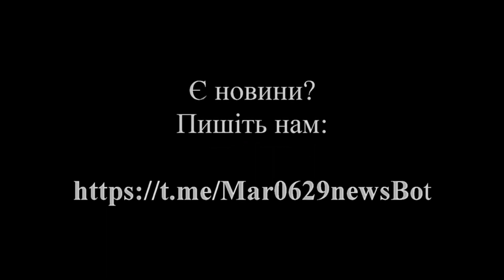Контрнаступ Що загрожує Маріуполю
Останні тижні всі тільки і говорять про контрнаступ. Його готують і Збройні Сили України, і російська армія. Що кажуть військові експерти і чого боятися маріупольцям – дивіться у «Підсумках дня».
-  Напруга зростає. Контрнаступ України мав би розпочатись в лютому, проте Інститут вивчення війни зазначає, що цього не сталося через пробуксовку з постачанням західної техніки.
-  Росіяни теж готують контрнаступ. Сподіваються на перелам ходу війни. Заміна Суровікіна на Герасимова.
-  Хто вдарить першим і де – велике питання. Але росіяни будуть намагатися вдарити раніше, ніж до нас дійде ударний кулак західної техніки.
-  Куди можуть вдарити росіяни. Яка можлива стратегія
-  Сухопутний коридор йде через Маріуполь. А ще вздовж нього зараз – військові бази росіян, а в приазовських селах – розселяють мобіків. Тож дві загрози: безпосередньо бох за збереження коридору в Крим і обстріл російських військових баз та місць розташування солдатів.